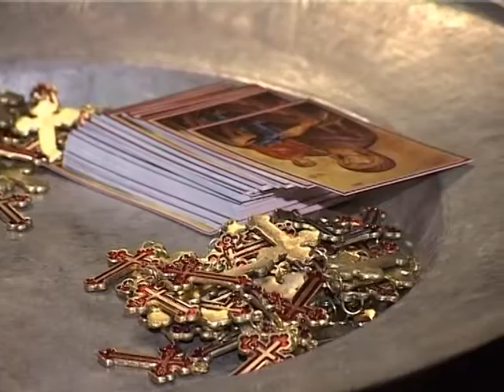Учесниците на „Тралала“ се запознаваат со македонската култура